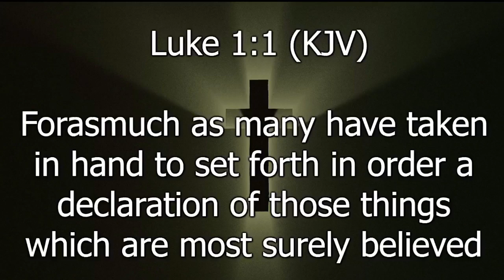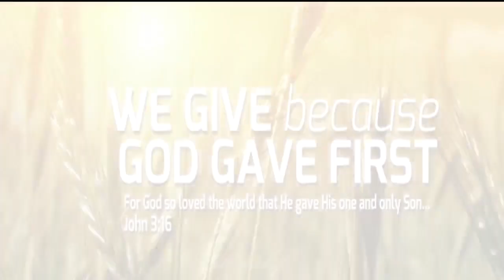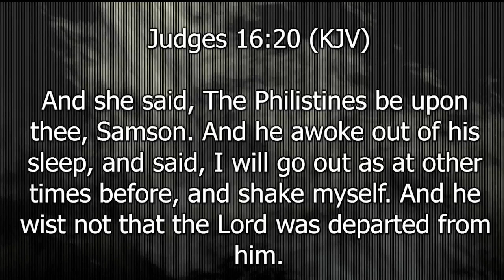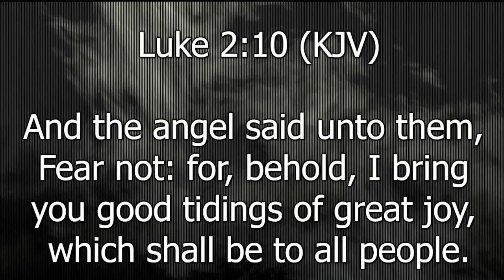Barbers Creek Baptist Church: I'll Be Home for Christmas Dec. 24, 2023